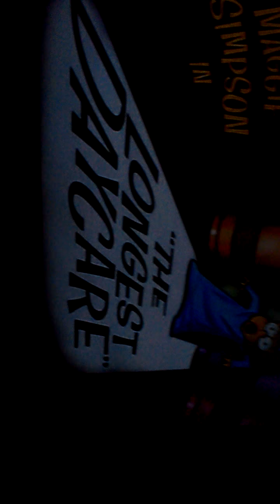Maggie simpson in longest daycare